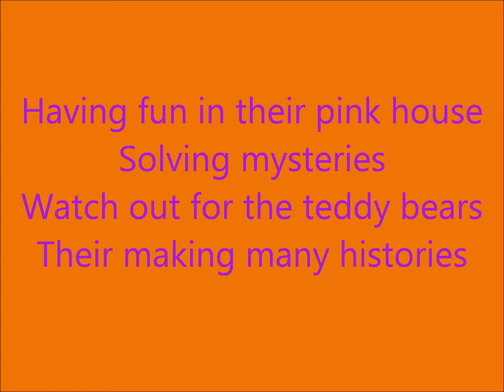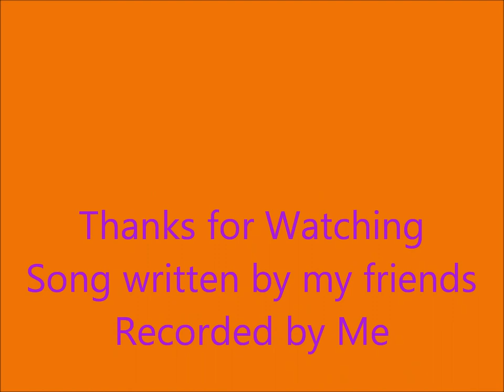Guinea Pigs be Gone with lyrics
A song with lyrics